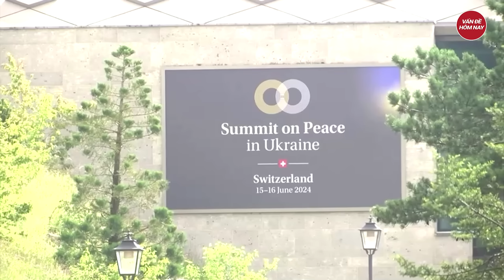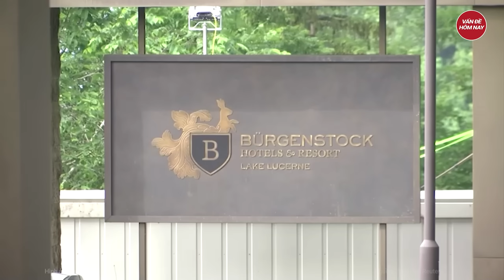Tin quốc tế: Hàn Quốc triển khai vũ khí chưa từng có trên thế giới để bắn hạ UAV Triều Tiên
Hàn Quốc mới nhất | Tin quốc tế: Hàn Quốc triển khai vũ khí chưa từng có trên thế giới để bắn hạ UAV Triều Tiên
Vũ khí laser có khả năng phòng thủ các thiết bị bay không người lái ở khoảng cách ngắn bằng cách bắn các chùm tia laser, được tạo ra bởi sợi quang, vào các mục tiêu.